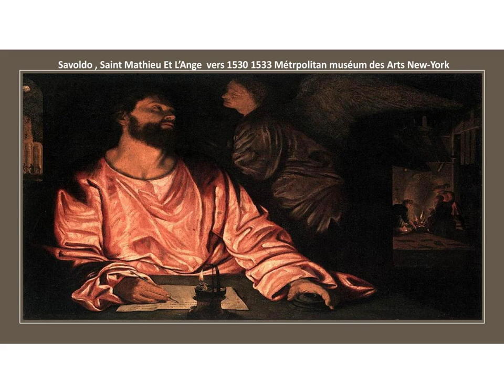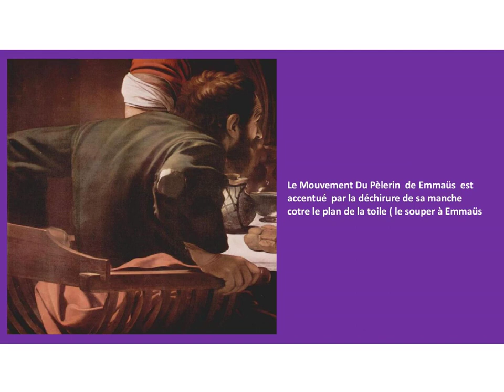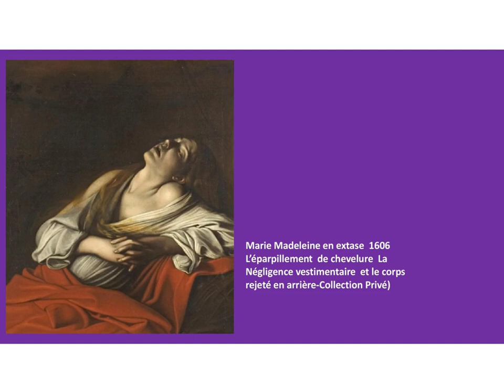Peintre italien Caravage